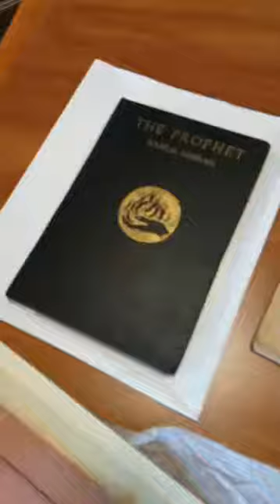Fromthearchives Episode 2: Kahlil Gibran and the Pen League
Today's FromTheArchives looks at our rare books, specifically works by members of the Pen League, such as Gibran, Abu Madi, and Rihani, including a signed first edition of The Prophet.

Recorded live on Facebook 5/24/17

FromTheArchives is a weekly series bringing you into the AANM archives to get a behind the scenese look at rare items from our collection.